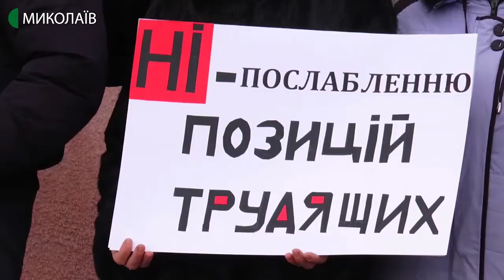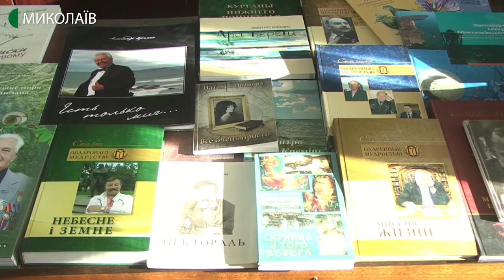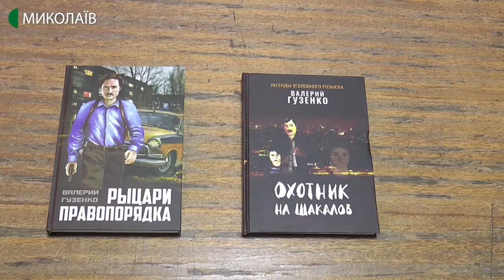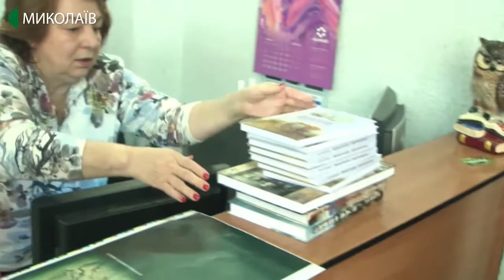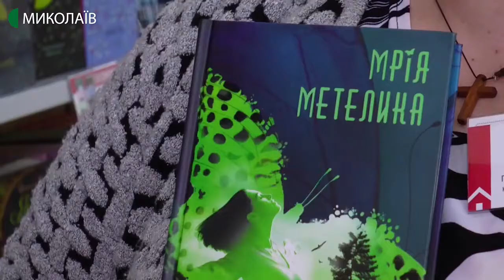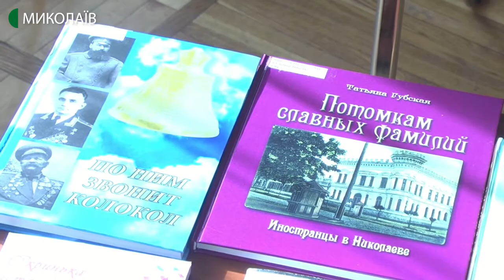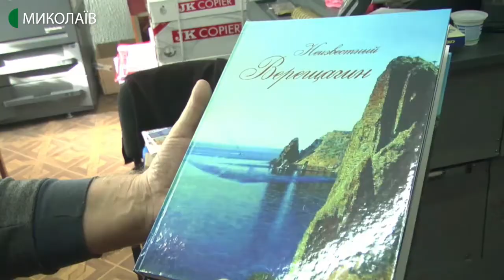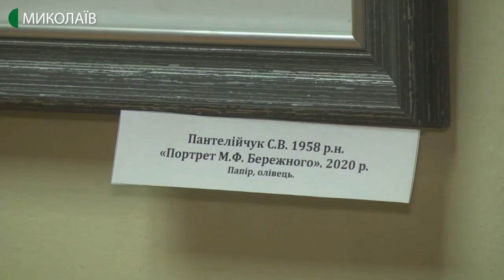23.01.2020. Новини. 19:00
Новини
Інформаційна картина дня (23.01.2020) поглядом кореспондентів телеканалу UA: Миколаїв (випуск новин — 19:00):
- У Миколаєві затримали чоловіків, які налагодили виготовлення та збут амфетаміну;
- Представники профспілок вийшли на пікет проти законопроєкту "Про працю";
- У миколаївських книгарнях не продаються книги місцевих авторів;
- Понад 70 картин трьох миколаївських художників експонують у музеї імені Василя Верещагіна